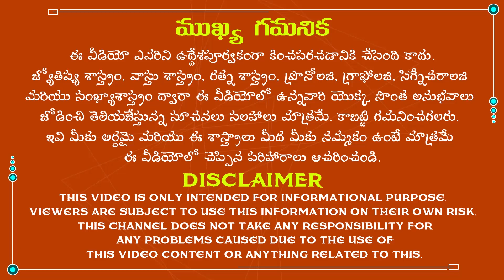మీ ఆర్థిక స్థితి క్షీణించకముందే ఇలా చేయండి|How to get rid of financial problems|Money tips|Remedies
మీ ఆర్థిక స్థితి క్షీణించకముందే ఇలా చేయండి.
The famous astrologist Dr.K.Atchi Reddy was explained about how to get rid of financial problems in Telugu according to astrology. So, listen to this video completely to get rid of all the problems in your life.